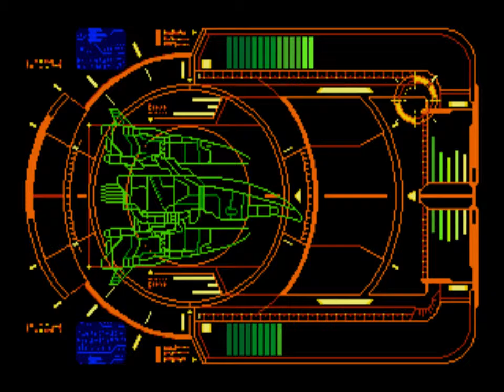I Try & Play: Eliminate Down (Genesis) (Infinite Lives)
Another classic shmup for Genesis. This one is a lot harder, especially without a lot of practice. I do rather terrible... :p Great game though.

The code I used for infinite lives: FFACD3:64